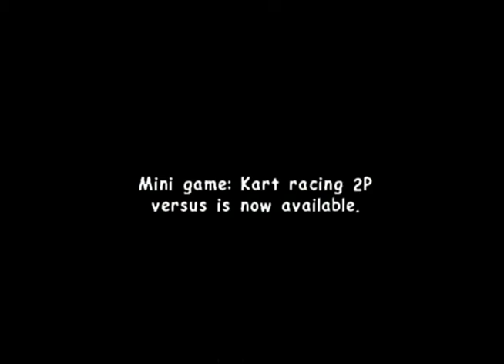Sonic Adventure 2 Battle part 12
Sorry for the delay in this part.